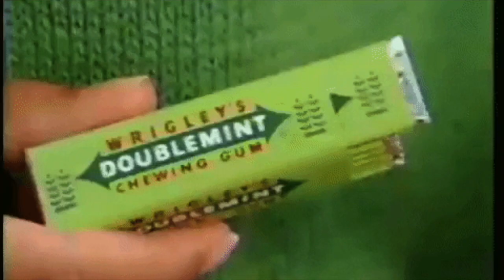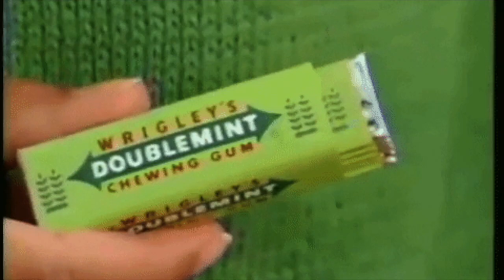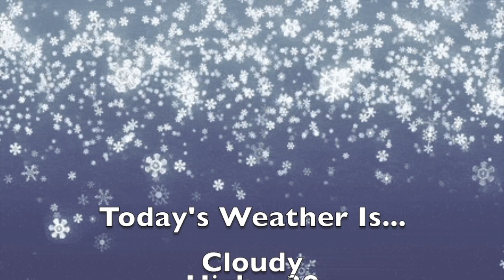12 12 22